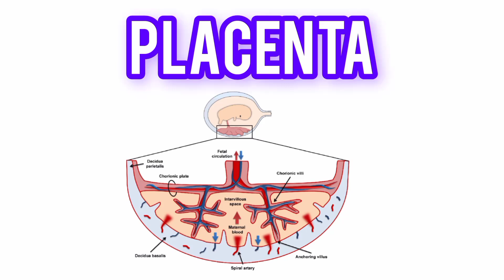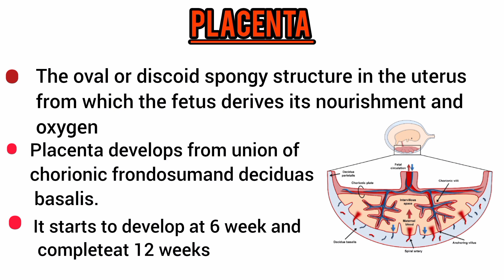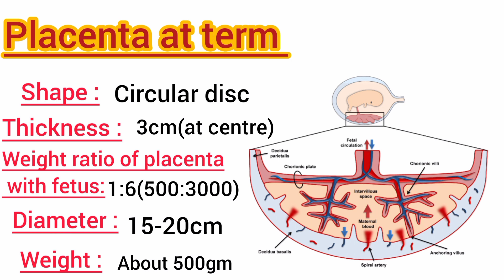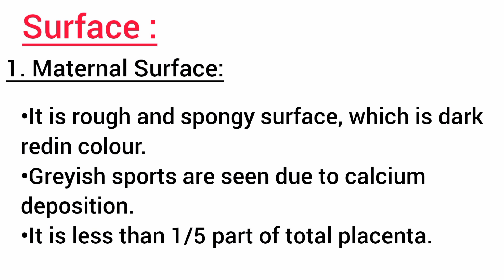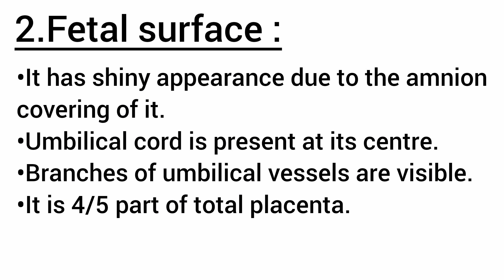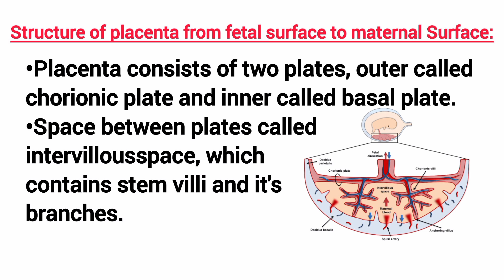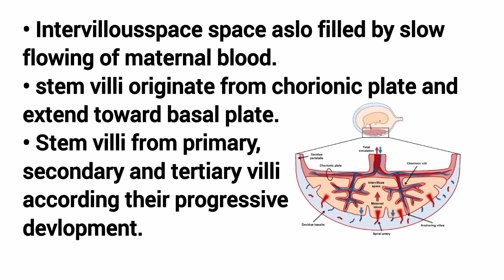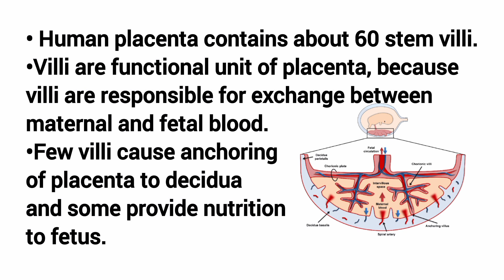Structure of the Placenta//OBG//GNM 3rd year.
welcome to Guide for Nurses Channel.

Today I will provide a video about "Structure of the Placenta".

I will provide a easy note.
I will provide a details note.
I will discuss Placenta development stages.

 00:03:00 Placenta Introduction
00:05:00 Placenta at term
00:6:00 Placenta surface
00:9:00 Placenta structure